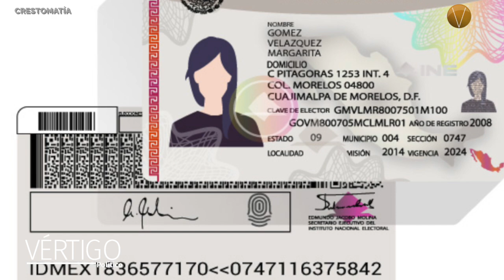NOTICIAS 26 DE JUNIO 2024